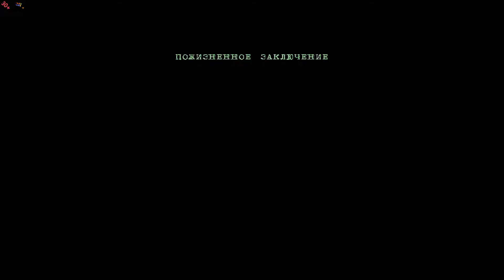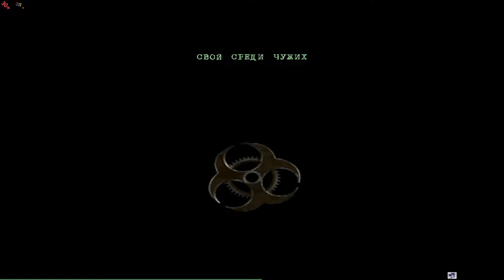Киллер Танк/Killer Tank #1: Спасаем из тюрьмы сценариста этой игры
We rescue the scriptwriter of this game from prison